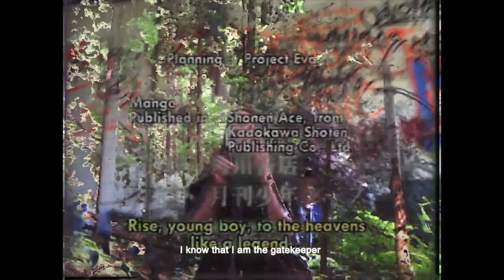Kåzejin - Angel in Disguise (MV)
Written and recorded by Jernej Grmek
Music video by Jernej Grmek